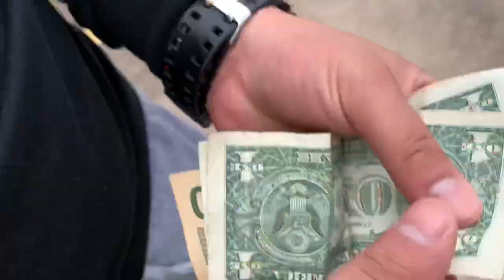Magnaflow bullet Install and meeting Espitia!